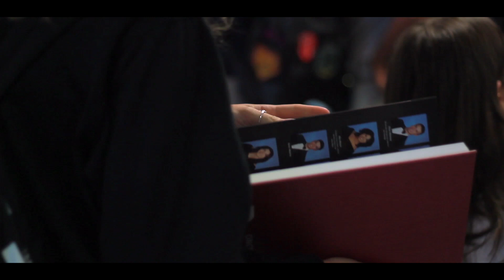Senior Recap Full Version